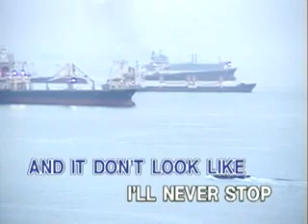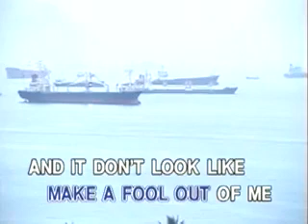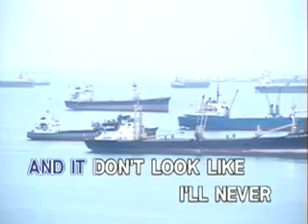03. Wandering - James Taylor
VCD Title: Songs Made Popular By James Taylor, Don Mclean, and Jim Croce
Record Label: Ivory Music & Video, Incorporated
VCD Released: October 2005
Color Process: NTSC/Technicolor/30fps